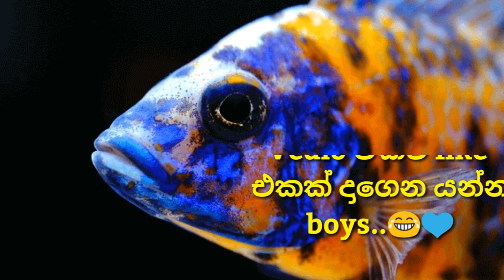African Cichlid (Malawi) Care in Sinhala||How to rear Malawi fish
Hellow guyss..Welcome back to another video...In Today's video, we are gonna tell you the way of raring african cichild or malawi fish correctly. So,watch till the end guys.